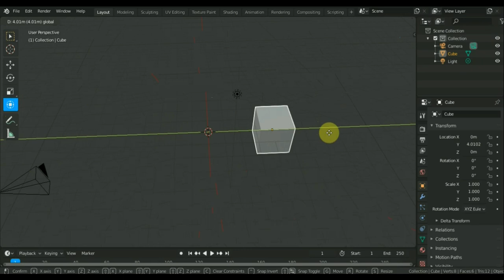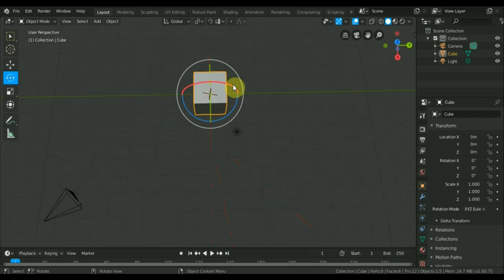BLENDER 2.8 как выровнять объекты